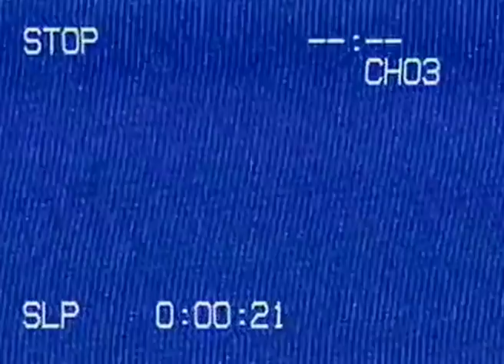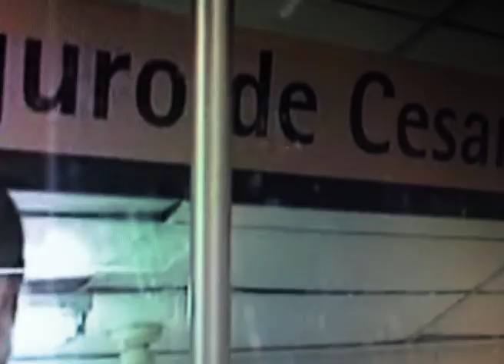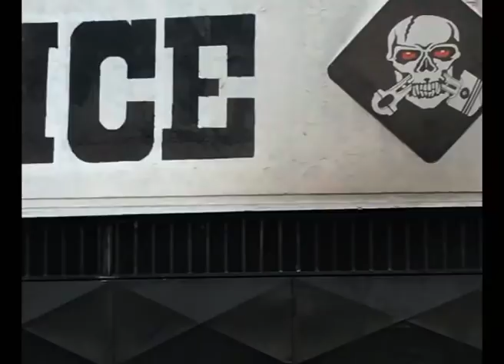TORMEN - ANGATA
.. lo cierto es que Luis Guajardo no sólo era ciclista, era dirigente poblacional y militante del Movimiento de Izquierda Revolucionaria (MIR). Sergio Tormen también tenía vínculos con dicha organización. La DINA toma primero a Luis Guajardo, interroga a los hermanos Sergio y Richard Tormen en su taller en Santiago, acerca de las actividades de Luis. Al breve tiempo de retirarse, vuelven para preguntar por un bolso que Luis dejó ahí, al no recibir respuesta, se los llevan a ambos, les vendan los ojos. La DINA va también por el entrenador de la Selección de Ciclismo de Chile. Vendados sus ojos también, el destino es Londres 38. De ese lugar salieron vivos el entrenador y Richard Tormen. De Luis lo último que se supo es que se arrojó a una camioneta para evadir su destino, mientras la DINA lo llevaba a ´porotear´ (entregar a sus compañeros de organización). Falla, queda herido en una pierna, y entre gemidos y gritos de auxilio, no es vuelto a ver más, Sergio por su parte, tampoco, ambos hasta el día de hoy, son detenidos desaparecidos.
El ciclismo se asemeja a una vida tormentosa, se funde con el dolor, el agotamiento y la estoicidad titánica de quienes son sus protagonistas. La montaña es una metáfora porque la vida es una montaña, los ciclistas dicen que quién llega más lejos en el dolor es quién conquista los puertos más inhumanos y severos, la gloria a su manera. La vida es una montaña con curvas y precicipios, y Luis Guajardo y Sergio Tormen encarnaron bien este relato.

*En esta canción se escucha a Pedro Carcuro en el año 1987 relatar el momento de la victoria de la Vuelta a Chile de Peter Tormen , el menor de los Tormen. Al cruzar la meta, Peter Tormen frente a la prensa adicta a la dictadura, "dedica este triunfo a su hermano Sergio Tormen, detenido desaparecido". Peter ignoraría que tamaña frase, sería otro de los tantos símbolos de lucha contra la dictadura.

*A Sergio y Luis, gladiadores del dolor y hombres de acción, pequeños granos de arena contribuyendo a escribir la historia desde abajo.